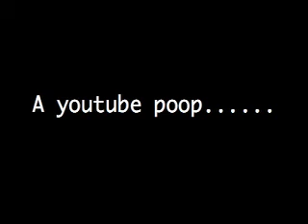YTP-EM GUNNA EKIP MAHSALF WIT A LIL FOR WEELS OF FURAH!!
My 5th poop.

Me pooping the wow toyota ad